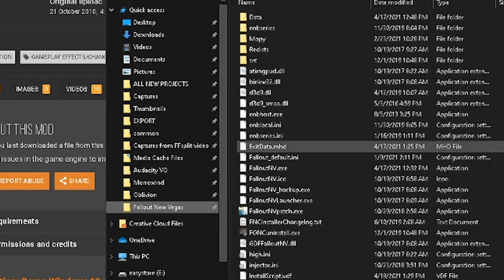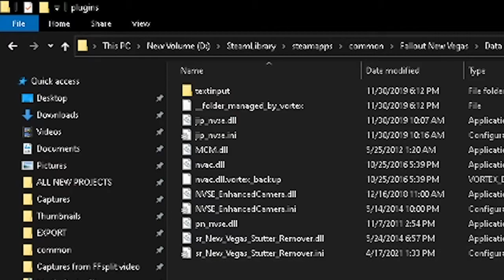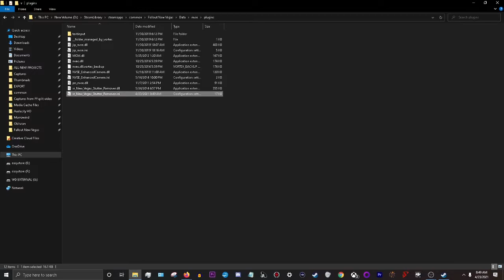[2021] EZ FIX FOR "FALLOUT NEW VEGAS STUTTER REMOVER" MOD CAUSING CRASHING ON WINDOWS 10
00:00:25 Skip to fix.
Easy how to fix Fallout New Vegas Stutter Remover crashing on Windows 10.
Thank you to our channel members:
IzzyK
Simon
Leonard Sanchez
observant roomba